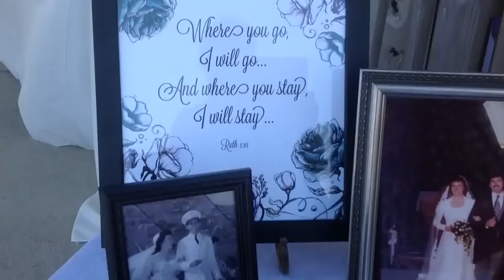Arendell-Walsh Wedding 2014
Brian 'BT' Walsh and Katelyn Arendell tied the knot at The Escapades Beach House in Gulf Shores, AL on August 23, 2014. Delightful celebration, large family gathering, fun in the sun, delicious meals, and southern hospitality! Many thanks to Teresa and Steve Arendell, Connie and Brian Walsh, BT and Katelyn Walsh and their team of family and friends for a lovely, memorable event! Well done!